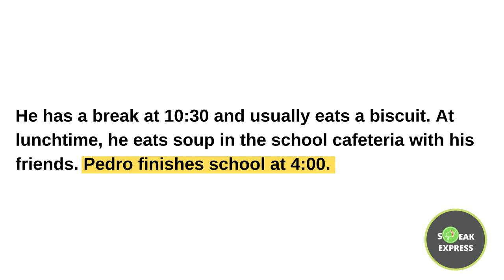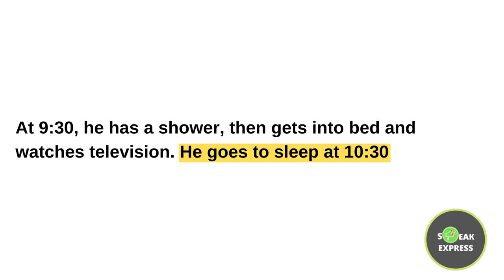A Day in the life of Pedro - A1 Learning Speaking English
We will help you improve and expand your English vocabulary through stories!